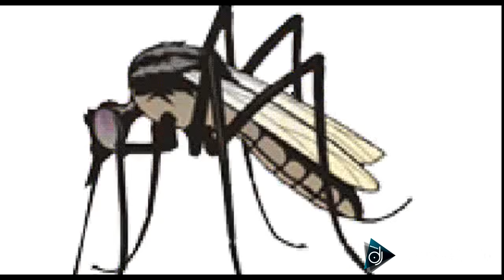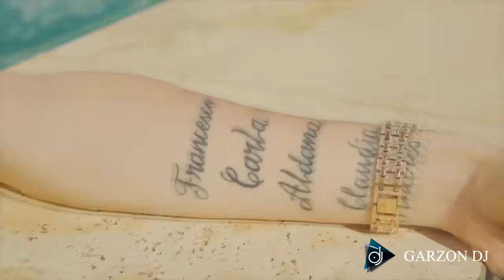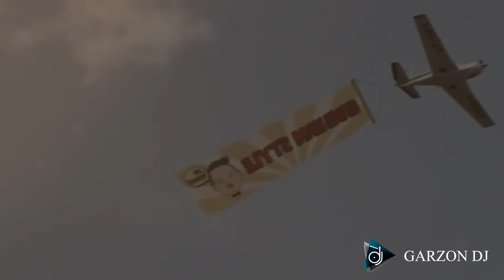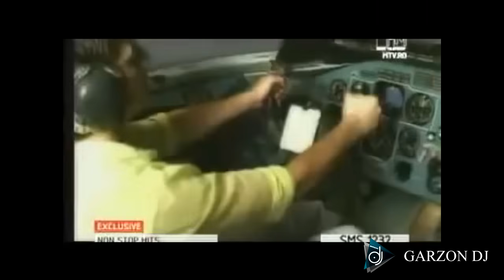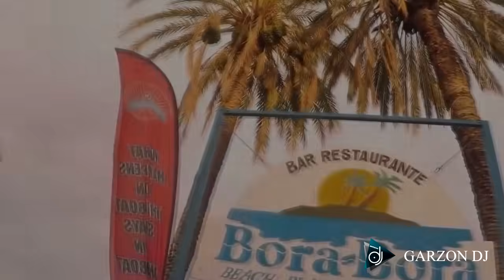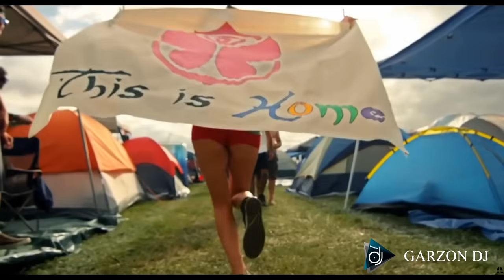CACHENGUE BAILABLE ELECTRO LATINO INTER 5 ENGANCHADO CLASICOS VIDEOMIX HD INVIERNO 2023 - GARZÓN DJ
(SUBIDO NUEVAMENTE SIN PUBLICIDAD), NUEVO CACHENGUE BAILABLE ELECTRO LATINO - INTER 5 ENGANCHADO CLASICOS COMERCIAL VIDEO MIX INVIERNO 2023 , (ESTE ES UN CANAL DE VIDEO MIX ENGANCHADOS BAILABLE SOLO MUSICA PARA FIESTAS REMIX, SE MEZCLAN TODOS LOS RITMOS, ALGUNOS VIDEOS SON SOLAMENTE DE ILUSTRACIÓN, (ACLARAMOS QUE LAS PUBLICIDADES SI HAY EN ESTE VIDEO LAS PONE AUTOMÁTICAMENTE YOUTUBE, NO PODEMOS MODIFICAR NI ELIMINAR LAS MISMAS, LAMENTABLEMENTE), MUCHAS GRACIAS A TODOS POR SU BUENA ONDA Y COMENTARIOS EN LOS ANTERIORES VIDEOS ENGANCHADOS BAILABLES MIX, ESPERAMOS QUE ESTE TAMBIÉN SEA DE SU AGRADO, PROXIMAMENTE, UN VIDEO BAILABLE ENGANCHADO MIX "EDICION ESPECIAL" SUSCRIBETE A MI CANAL , ESPERO LES GUSTE - GARZÓN DJ -( BUENOS AIRES DJ EVENTOS )
NOS PODES ESCUCHAR EN VIVO LAS 24HS SOLO REMIX!."BUENOS AIRES DJ EVENTOS RADIO MIX", Escucha esta radio!."BUENOS AIRES DJ EVENTOS RADIO MIX" Acá podes descargarla
escuchanos en nuestra app
SEGUINOS EN FACEBOOK: BUENOS AIRES DJ EVENTOS
SEGUINOS EN INSTAGRAM: BUENOS AIRES DJ EVENTOS
SEGUINOS EN TIK TOK: GARZONDJ

CACHENGUE ELECTRO LATINO - INTER 5

1 - Manuel Turizo - La Bachata
2 - Tiesto x Black Eyed Peas - Pump It Louder
3 - TIAGO PZK || BZRP Music Sessions #48
4 - Don Omar - Dile
5 - DJ Kuba & Neitan x Bounce Inc. - Cream
6 - Dj Miguel Vargas - Dengue
7 - Lauty Gram - Uff Mi Amor
8 - La isla del sol - El símbolo
9 - Emilia, Callejero Fino, Big One - En La Intimidad
10 - Big Yamo - Esa Mami
11 - Mika - Love Today
12 - Psy - Gangnam Style
13 - Shocking Blue - Venus
14 - Corona - The Rhythm Of The Night
15 - Numa Numa Music
16 - Wisin Yandel - Me Estas Tentando
17 - Mach  Daddy Willy William -  La Botella
18 - Daddy Yankee - Ella Me Levanto
19 - Ricky Martin - Pégate
20 - Maluma Ft. Eli Palacios - La Temperatura
21 - Block  Crown - You re A Freak
22 - Bad Bunny, Ozuna _ Farruko Ft Arcangel, Nengo Flow,  - Diles
23 - Nicky Jam & Daddy Yankee - Donde están las gatas
24 - GALA - Freed from desire
25 - Zion - Lennox - La Player
26 - LMFAO - Sexy And I Know It
27 - NeYo vs Alice Deejay vs Pickle - Give Me Everything (
28 - Señorita - Andretti & Mayre Martinez - Bootleg Alejo Rodriguez
29 - King Africa & Mr. Pringles - Salta
30 - King Africa - E-O-E - El Africano
31 - Zapato Veloz  - El Tractor Amarillo